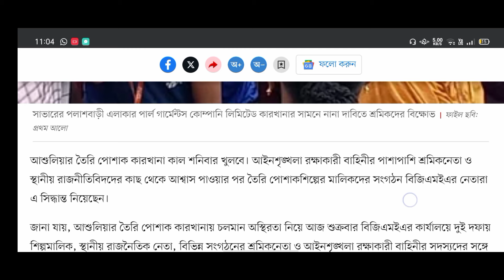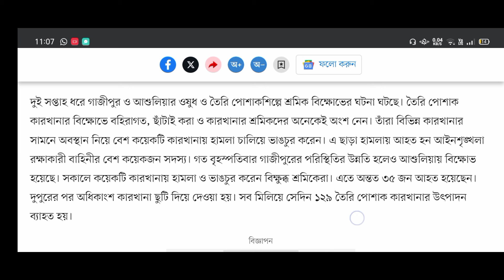আশুলিয়ার পোশাক কারখানা শনিবার খুলবে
In this video shows that আশুলিয়ার পোশাক কারখানা শনিবার খুলবে